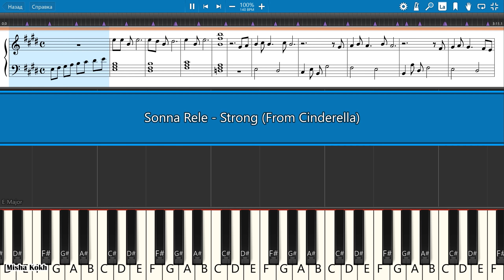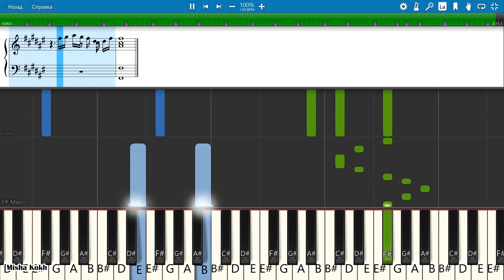Sonna Rele - Strong (From Cinderella) [Piano Tutorial | Sheets | MIDI] Synthesia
How To Play Sonna Rele - Strong (From Cinderella) [Piano Tutorial | Sheets | MIDI] Synthesia